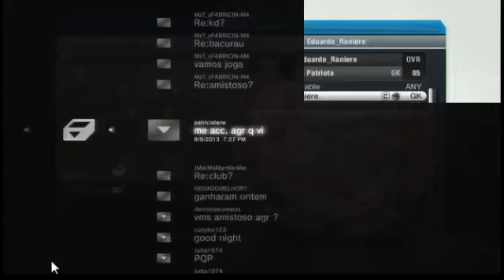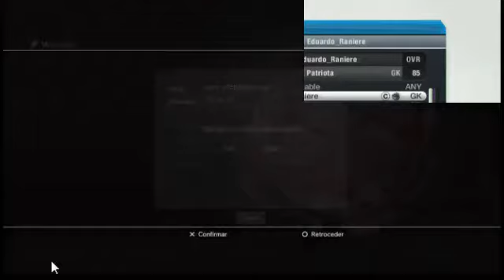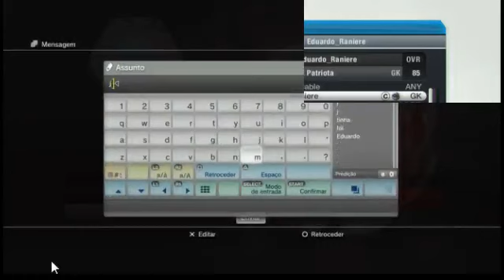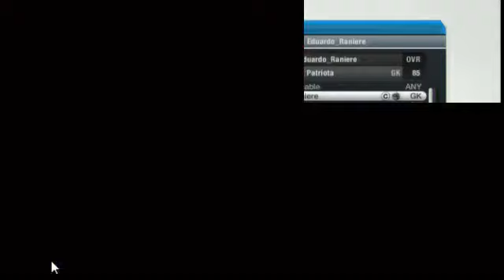Treino bacurau 09/08/2013(live) - 2 / 3